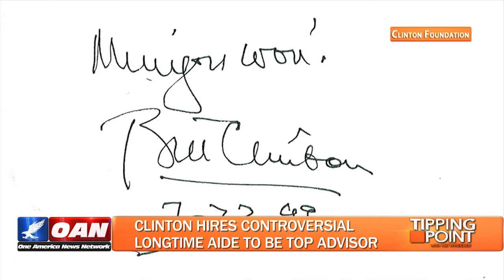RNC Research Director Raj Shah On OANN's 'Tipping Point'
RNC Research Director Raj Shah On OANN's 'Tipping Point' (May 10, 2016)